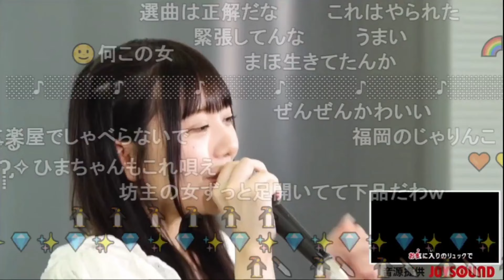うちゃん 可愛くてごめん ニコ生配信者 歌枠 公式生放送 2024夏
ニコ生配信者「歌枠」公式生放送2024夏 (2024/06/29)
うちゃん　可愛くてごめん